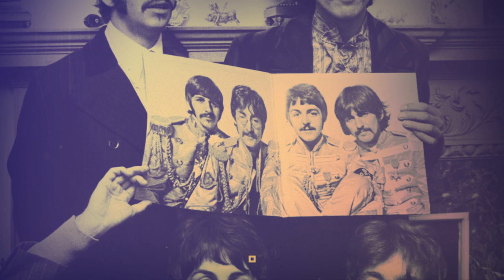The Short List: Five of the Most Expensive Vinyl Records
You won't find these records gathering dust at your local record store, here are the five most expensive vinyl records of all time.